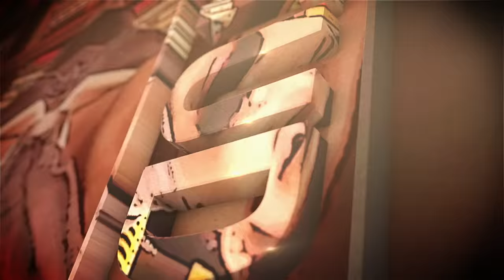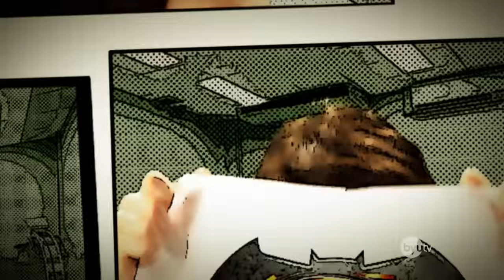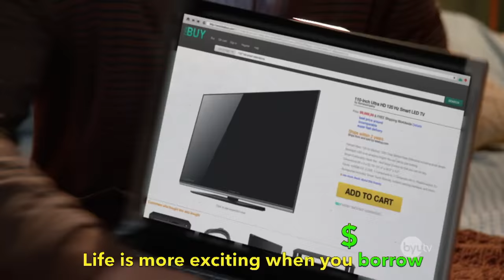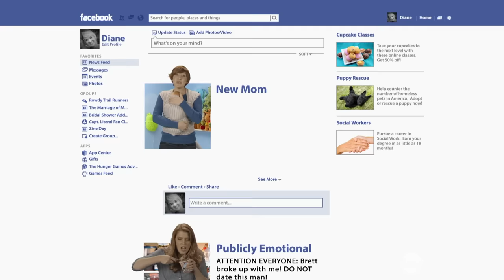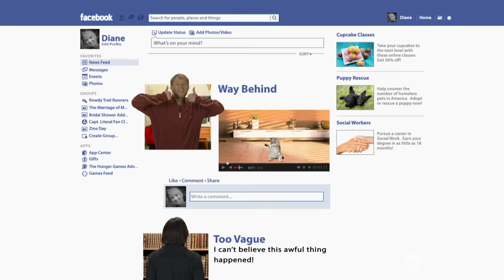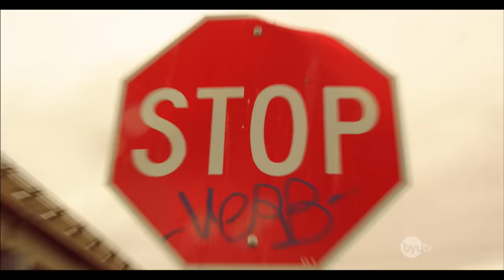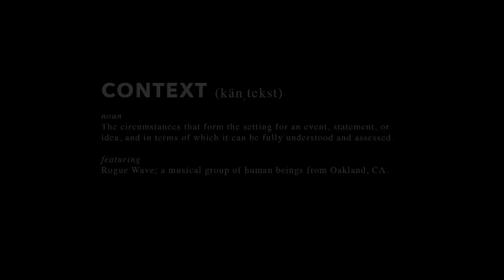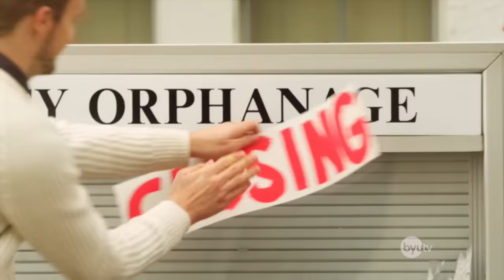The Top Music Videos of Studio C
The Top Music Videos of Studio C. Watch ALL of the classic music videos from seasons 1-6 of Studio C! Sing along and let us know which song is your favorite!

Full list of featured sketches here:

Marvel’s Avengers: Age of Ultron Music Video Parody – Ft. Peter Hollens

Cast: Jason Gray, Mallory Everton, Whitney Call, Stephen Meek, Stacey Harkey, James Perry, Matt Meese, Natalie Madsen, Adam Berg and Jeremy Warner
Director: Jared Shores
Producer: Jared Shores and Diane Mayne
Writer: All Cast Members
Editor: Yurii Hydrick

The Top Music Videos of Studio C - Studio C